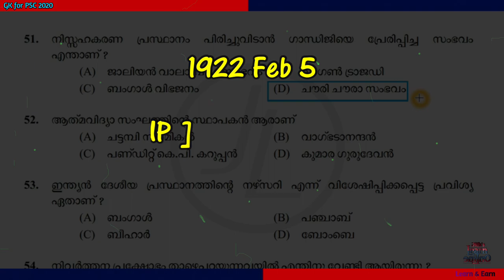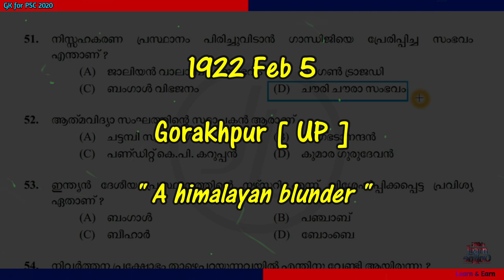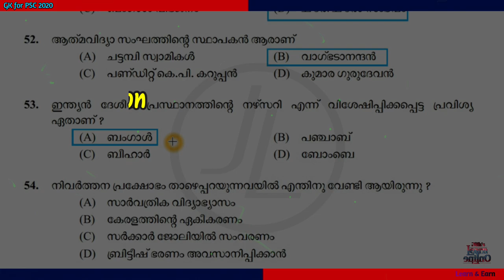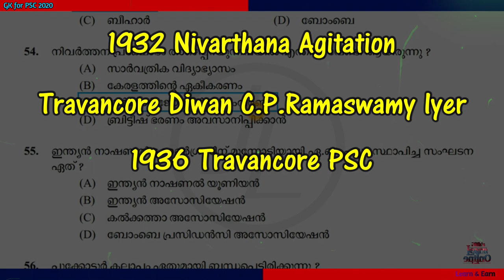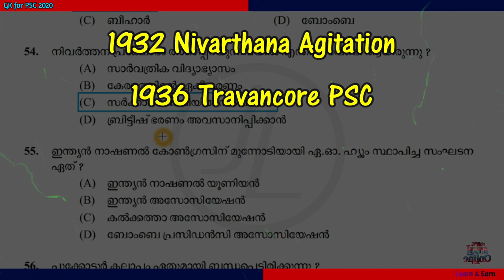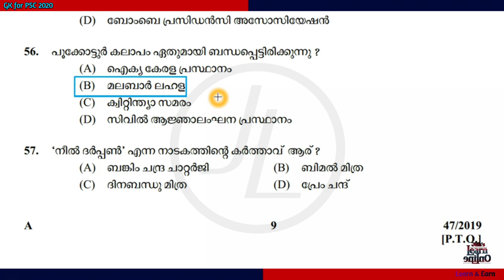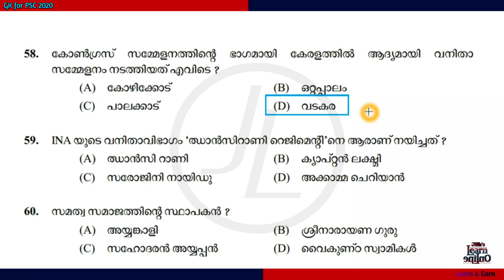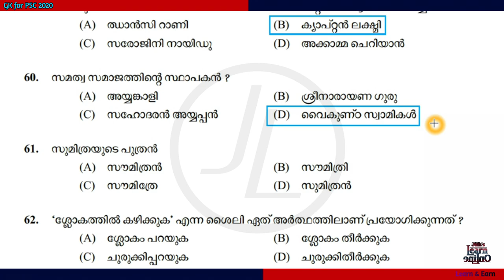GK for 2020 PSC Exams | Latest LDC Questions | Part 2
This is 2nd part of GK for 2020 PSC. We were discussing latest LDC level PSC questions. The questions and associated facts are also discussed here. Majority of PSC questions are repeated. That is why we are focusing on previous questions.

PSC യുടെ ഏറ്റവും പുതിയ GK ചോദ്യങ്ങൾ ഉൾപ്പെടുത്തിക്കൊണ്ടുള്ള ഒരു ഒരു ക്ലാസ് നമ്മൾ ആരംഭിച്ചിരുന്നു . ഇത് രണ്ടാമത്തെ ക്ലാസ് ആണ്. ആദ്യത്തെ ഭാഗത്തിന് വളരെ നല്ല പ്രതികരണം ആണ് ലഭിച്ചത് .അതിന്റെ ലിങ്ക് താഴെ കൊടുത്തിട്ടുണ്ട് .

 നിങ്ങൾക്കറിയാം ഏറ്റവും  ചോദ്യങ്ങൾ PSC ചോദിക്കുന്നത് ആവർത്തന ചോദ്യങ്ങളാണ്. അത് കൊണ്ട് തന്നെ മുൻപ് നടന്ന പരീക്ഷകളുടെ ചോദ്യങ്ങൾ നമ്മൾ പഠിച്ചിരിക്കണം. ഇന്നത്തെ ക്ലാസ്സിൽ നമ്മൾ നോക്കാൻ പോകുന്നത് 2019 ഒക്ടോബറിൽ നടന്ന ഒരു LDC പരീക്ഷയുടെ ചോദ്യങ്ങൾ ആണ്‌. (Malayalam Tamil Knowing LDC for various departments.) 10 ചോദ്യങ്ങളാണ് ആ പരീക്ഷയിൽ GK ചോദിച്ചത്. ആ ചോദ്യങ്ങളും അതിനോടനുബന്ധിച്ച കാര്യങ്ങളെയും ആണ് ഇന്നത്തെ ക്ലാസ്സിൽ ഉൾപ്പെടുത്തിയിരിക്കുന്നത്.

PSC Maths